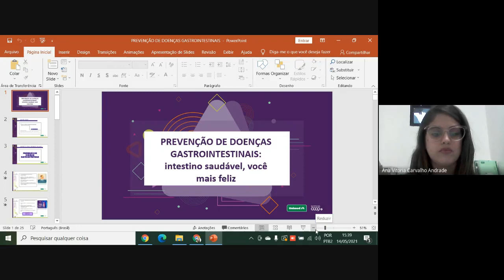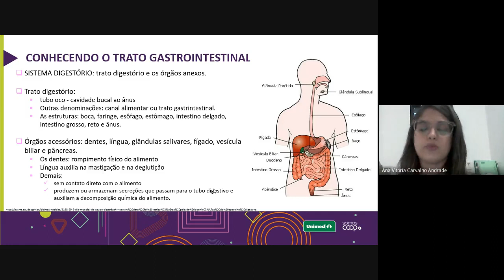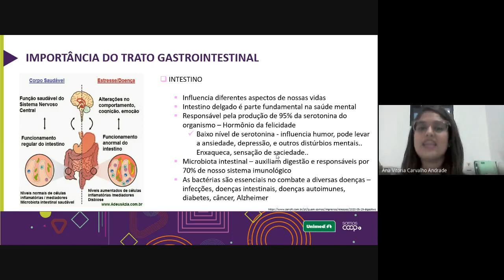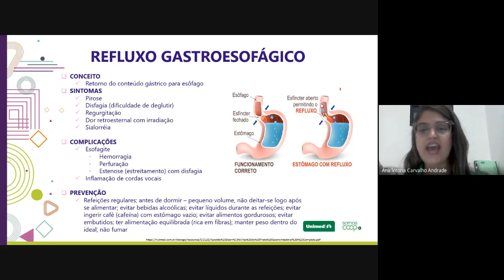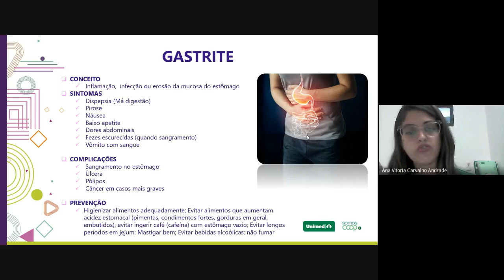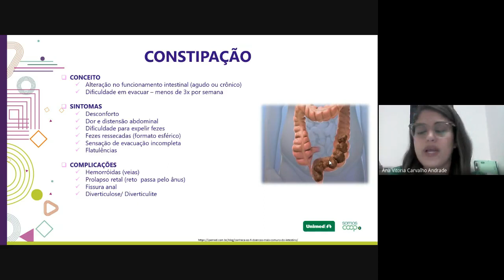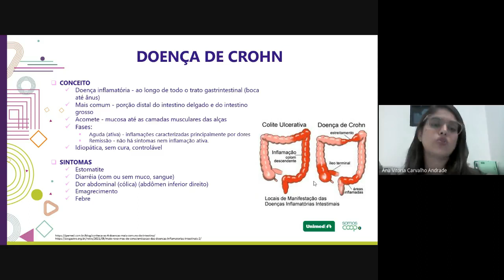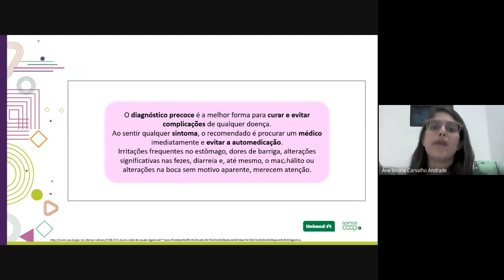Prevenção de doenças gastrointestinais - Intestino saudável, você mais feliz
Nossa nutricionista Ana Vitória Andrade explica as possíveis causas dos principais problemas gastrointestinais e como alimentação pode ajudar na prevenção.